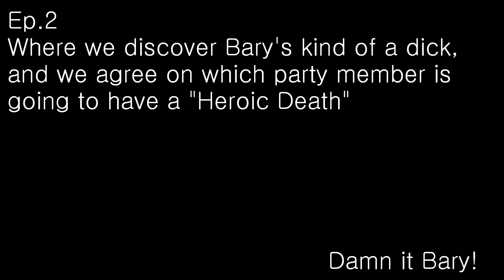B&T: Eon Altar Ep.2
The license and a link to their work can be found bellow.